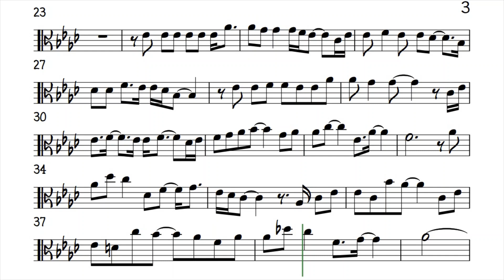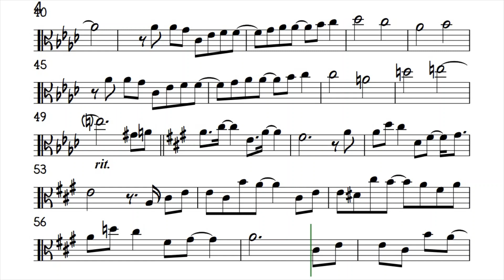Almost Over You Viola Sheena Easton Sheet Backing Play Along Partitura